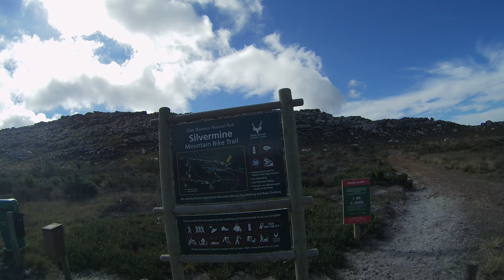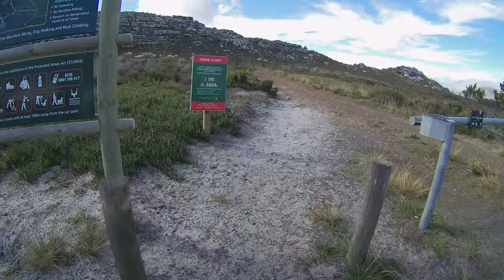Silvermine Trail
A quick loop around the Silvermine trail, Steep climbs with awesome but loose downhills.